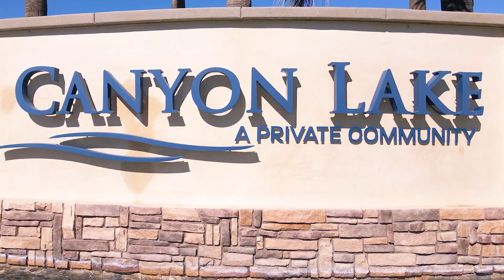Super Clean Pool Home / CANYON LAKE LIVING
Nestled in the tranquil community of Canyon Lake, this stunning home offers the perfect blend of luxury and comfort. Boasting panoramic views of the  surrounding hills, this meticulously maintained home invites you to experience the ultimate in lake life living.    As you step inside, you're greeted by an abundance of natural light that floods the spacious living areas. The open-concept floor plan seamlessly connects the living room, dining area, and gourmet kitchen, creating an ideal space for entertaining family and friends. Elegant finishes, and designer touches throughout add to the home's charm and sophistication.    The chef's kitchen is a culinary masterpiece, featuring granite countertops, stainless steel appliances, and a large center island with breakfast bar seating. Whether you're hosting a formal dinner party or preparing a casual meal, this kitchen is sure to impress.    Retreat to the master suite, where you'll find a peaceful sanctuary complete ensuite bathroom and private sliding glass door to your very own backyard oasis. Additional bedrooms offer ample space for guests or family members, each thoughtfully designed with comfort in mind.    Outside, the expansive patio is the perfect place to unwind and take in the breathtaking views. Relax in the hot tub, dine al fresco under the stars, or simply soak up the sun in your own oversized pool.    With its prime location in Canyon Lake, this home offers direct access to a wealth of recreational activities, including boating, fishing, swimming, and more. Enjoy access to the community's amenities, including parks, beaches, golf courses, and clubhouse.    Don't miss this rare opportunity to own a piece of paradise in Canyon Lake. Schedule your private showing today and experience lake life living at its finest!